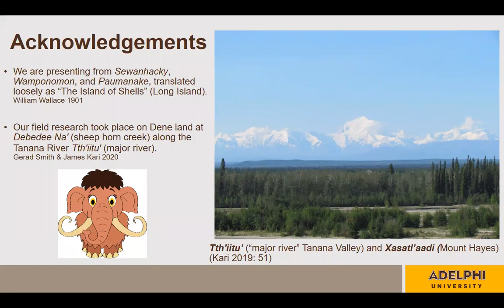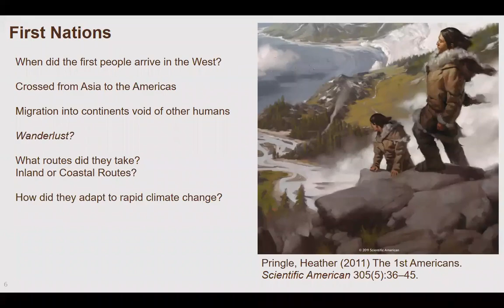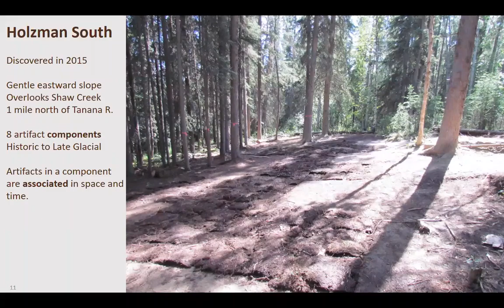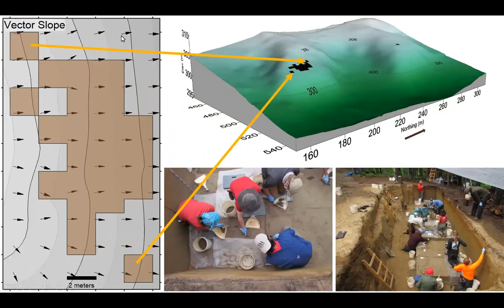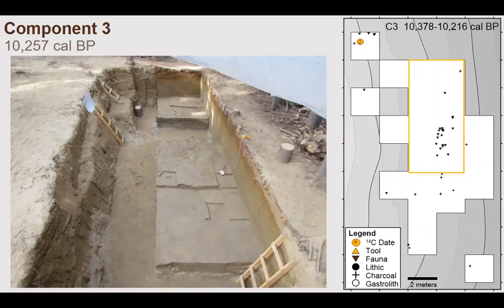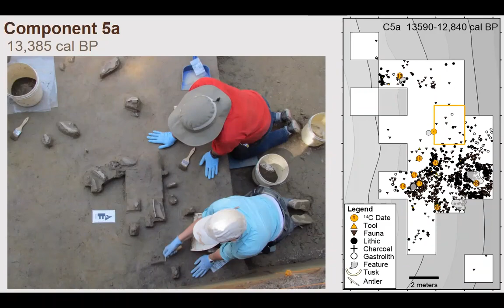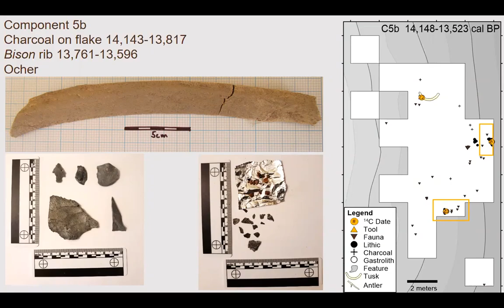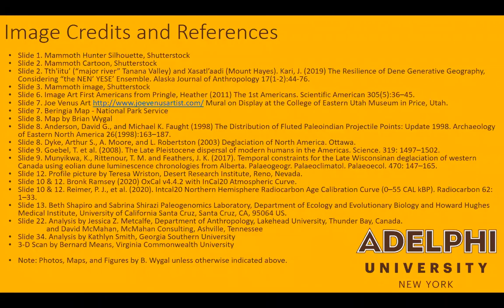A Mammoth Discovery Ice Age Archaeology of Alaska Full Screen HD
An archaeology research update from the late Pleistocene Holzman site in Alaska, where a 14,000-year-old mammoth tusk was discovered and a team of experts from around the world work to better understand the first arrival of people into the Americas.

Presenters
Brian T. Wygal, Adelphi University
Julio Ruiz Diaz, Adelphi University, Honors College
Kathryn E. Krasinski, Adelphi University
Barbara A. Crass, Museum of the North
Charles E. Holmes, University of Alaska Fairbanks